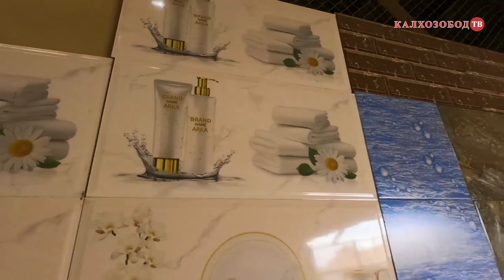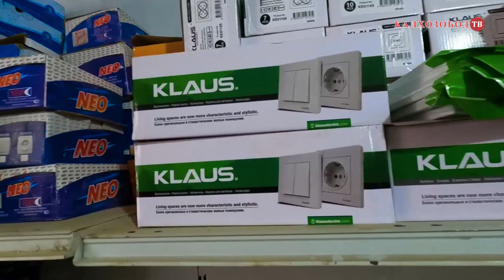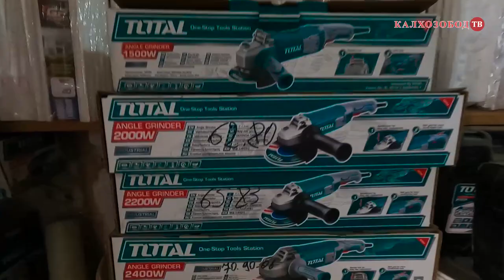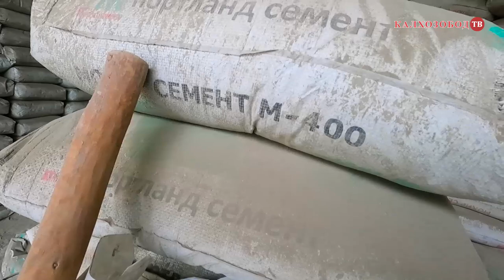НАРХОИ САФОЛХО, ЛИНОЛЮМ, СЕМЕНТ ШПАКЛЕВКА ВА ҒАЙРАХО БОЗОРИ КАЛХОЗОБОД#сафол#цемент